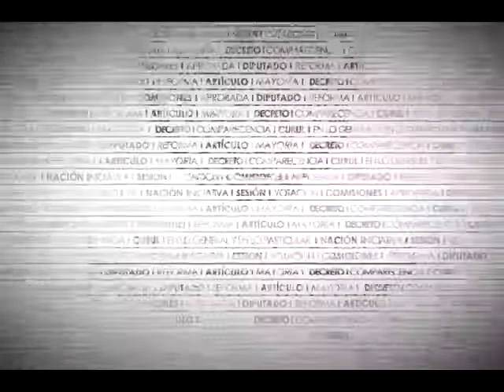Toma de Protesta de Diputadas Federales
Rinde protesta de ley como diputada federal la Dip. Viridiana Lizette Espino Cano (PAN), en sustitución del Dip. Diego Sinhue Rodríguez Vallejo (PAN).
Rinde protesta de ley como diputada federal la Dip. Martha Loera Arámbula (PRI), en sustitución de la Dip. Miriam Cárdenas Cantú (PRI).